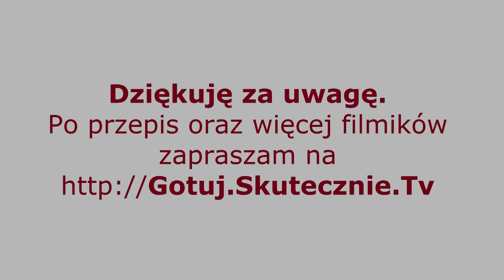Sałatka z tortellini, serem pleśniowym i ogórkiem :: Skutecznie.Tv [HD]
Przyjemna, wyrazista i bardzo smaczna… Dzisiaj kilkuskładnikowa sałatka z tortellini, która sprawdzi się na kolację czy na przekąskę w ciągu dnia. A także wszędzie tam, gdzie zazwyczaj podajemy sałatki:) Pachnie bajecznie, smakuje wyjątkowo i jest bardzo prosta do przygotowania.

TOP 20